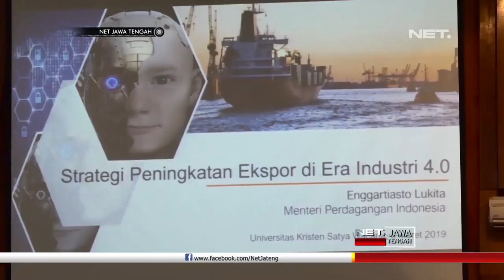Indonesia dan Australia Menandatangani IACEPA - NET JATENG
Awal pekan kemarin indonesia bersama australia menandatangani perjanjian perdagangan Indonesia-Australia Comprehensive Economic Partnership Agreement, Ia-Cepa, yang akan berlaku efektif akhir tahun ini. Melalui kerjasama tersebut, barang dari Indonesia tak akan dikenakan bea masuk ke Australia, dan sebaliknya, australia mendapatkan pembebasan bea masuk sebesar sembilan puluh empat persen.

Dimata menteri perdagangan,perjanjian ia cepa merupakan perjanjian yang menghntungkan dua negara, yakni Indonesia Dan Australia. Terlebih Indonesia mendapatkan keuntungan dari peningkatan pendidikan dan visa kerja ke Australia.

“Kalau kita tidak mau membuka diri, hancur kita ekonomi ini, bahwa ada produk mereka yang masuk, iya, tapi berapa banyak juga produk kita yang keluar, itu juga tolong dihitung, dan berapa lapangan kerja yang terbuka untuk itu.” , ujar Enggartiasto Lukita, Menteri Perdagangan

Menteri perdagangan berharap agar perjanjian ini ke depan dapat mendongkrak nilai ekspor Indonesia. Ia menargetkan peningkatan nilai pada sektor ekspor,  lebih dari enam setengah persen.